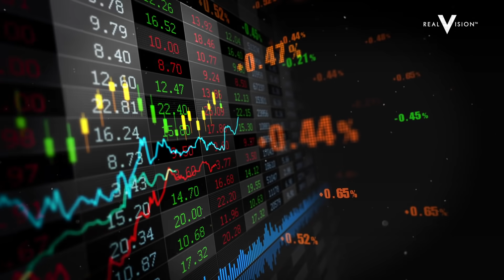Reinventing The Monetary System With Decentralized Finance (w/ Raoul Pal and Alex Saunders)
Alex Saunders, CEO and founder of Nugget's News, joins Real Vision CEO, Raoul Pal, to explain the reinvention of the monetary system through new crypto payments systems based on Bitcoin, Ethereum, and stable coins. He tells Raoul the story of his introduction into the crypto world. Saunders also breaks down the expansion of global e-commerce through the explosive growth of decentralized finance. Filmed on September 15, 2020.